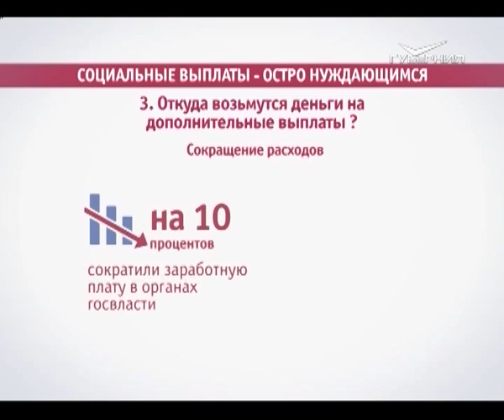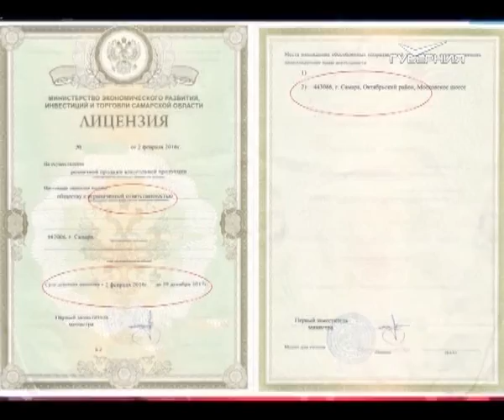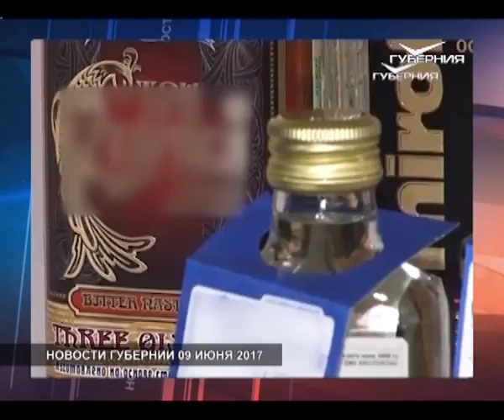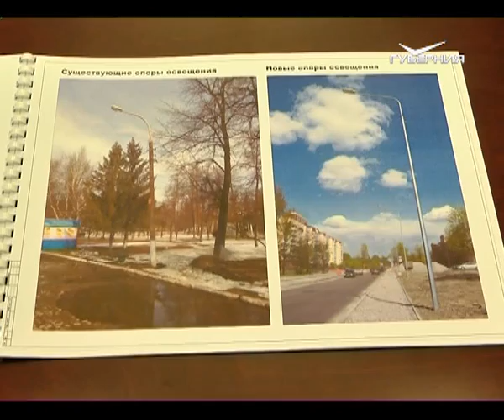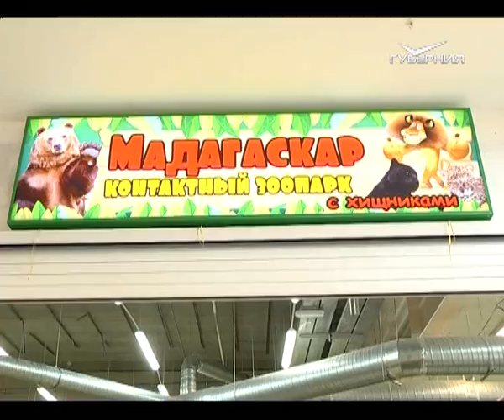Новости Губернии 15.06.2017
Спилить сухостой, снести бесхозные гаражи - проблемы отдельно взятого микрорайона, которые уже решили сами жители. Первые результаты и большие планы. Для чего нужны общественные советы и как они работают?

Ночь в палатке, утро на зарядке, на завтрак - каша, на обед - инновации. Что едят, где спят и чем, кроме проектов, занимаются участники молодежного форума? Первые сутки на "iВолге" - в нашем репортаже с фестивальной поляны.

Прямая линия с президентом продолжалась почти 4 часа. Геополитика, экономика, сельское хозяйство, спорт, ЖКХ, дороги. Темы, которые касаются всех и частные случаи. За это время глава государства ответил на 73 вопроса, которые ему задавали как непосредственно в студии, оборудованной в Гостином дворе, так и из разных регионов России. Всего же в call-центры поступило 2,6 млн  обращений. В том числе - и из Самарской области.